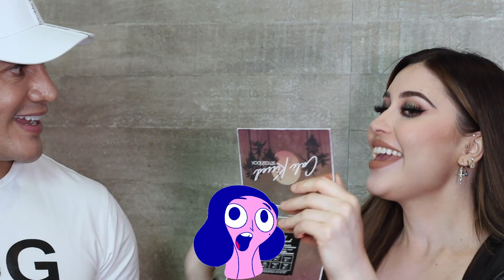ME TRANSFORMO en KIM LOAIZA 😱 - con VICTOR GUADARRAMA ❤️